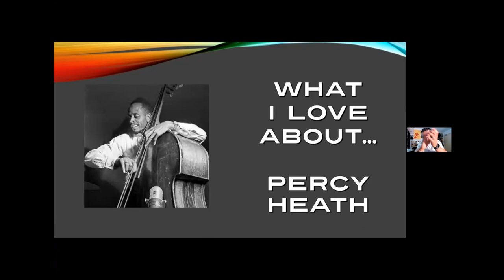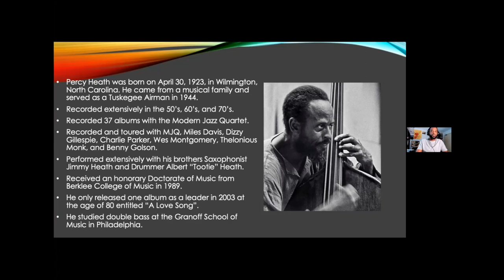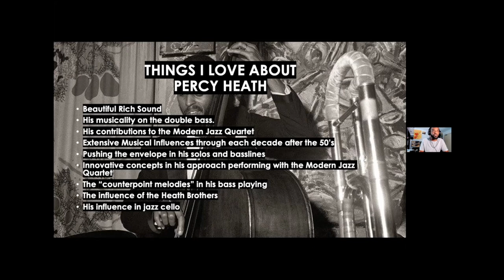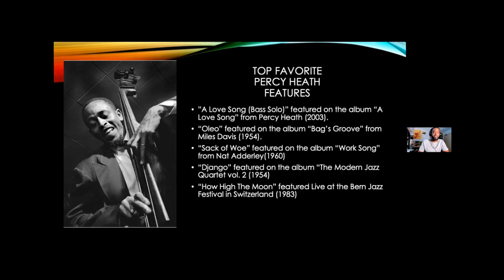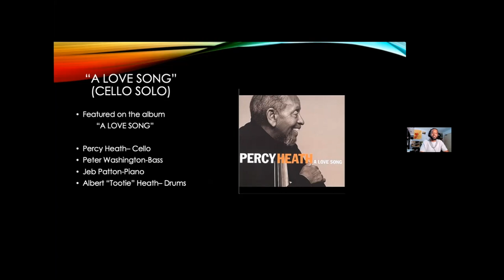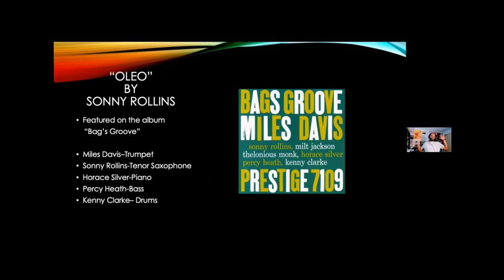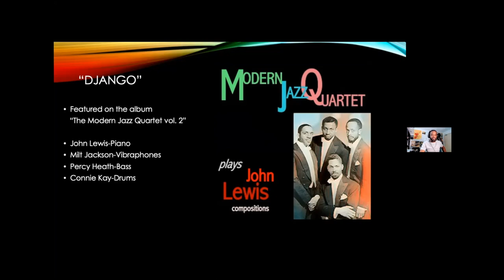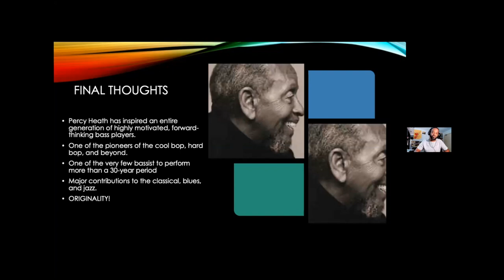3/2/22 "What I Love About...Percy Heath" with Brandon Robertson - CJH's Young Lions Program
If you missed it, here is the 3/2/22 FULL SESSION of Brandon Robertson's visit with CJH's Young Lions Jazz Master "Virtual" Sessions!

Topic: What I Love About...Percy Heath
Guest: Brandon Robertson
Date: March 2, 2022
Instrument: All Instruments Welcome

WATCH & LISTEN!